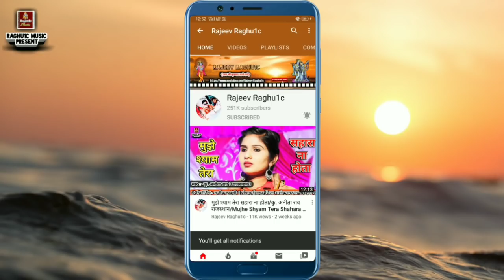राधा जू के श्याम मिलत नैया/गोलू ओझा/कु. अनीता राव राजस्थान/श्री लखन रघुवंशी/Hindi Bhajan 2020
👉 भजन संध्या कार्यक्रम श्री मंशापूर्ण हनुमान धाम मंदिर ग्राम सड़बूढ़ जिला शिवपुरी मध्य प्रदेश//Bhajan Sandhya Program Village Sadbood District Shivpuri Madhya Pradesh.

👉  आयोजक:- "श्री शिवकुमार यादव ग्राम सड़बूढ़ जिला शिवपुरी मध्य प्रदेश"

👉 Song:- बेस्ट हिंदी भजन कीर्तन/राधा जू के श्याम मिलत नईयां/Radha Ju Ke Shyam Milat Naiyan/Best Hindi Bhajan Kirtan 2020

👉 Singer:- Golu Ojha Ashoknagar, Shri Lakhan Raghuwanshi Porukhedi, Ku. Anita Rao Rajasthan

© Copyright:- Rajeev Raghu1c
👉 Bhajan Upload By || Rajeev Raghuwanshi ||